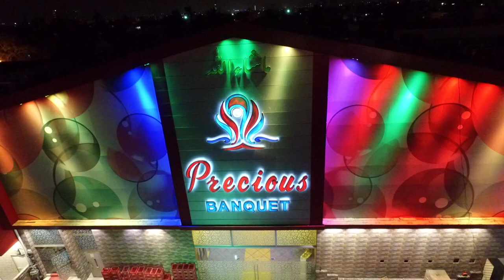precious banquete sakhi hassan nazimabad karachi subscribe my channel